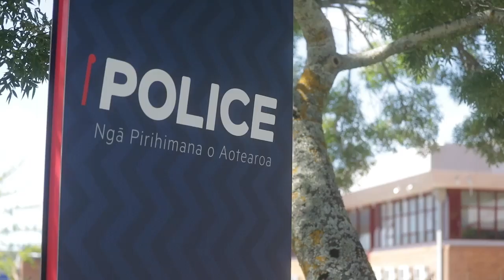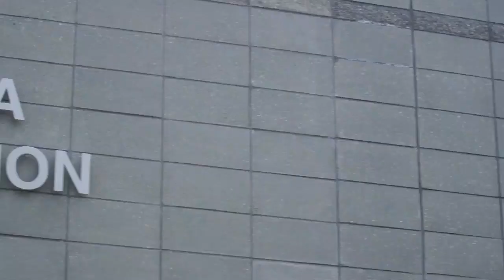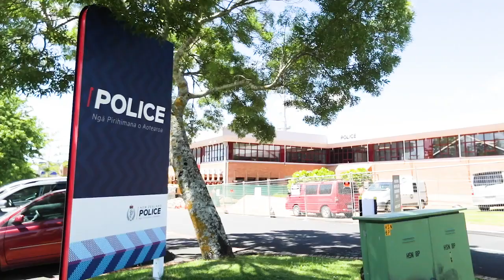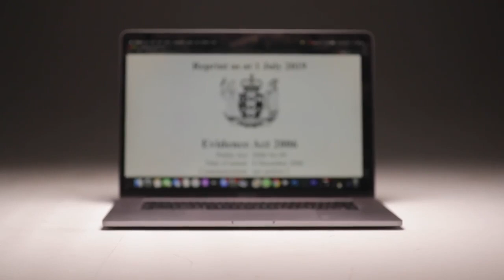The link between warrantless police searches and race in New Zealand | Stuff.co.nz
Investigation lifts the lid on warrantless searches on Māori and Pasifika people in New Zealand
Within 12 months, police made 9435 searches without a warrant to do so - nearly twice as many as recorded in the year before. Māori and Pasifika people were many times more likely to be the subject of these searches.